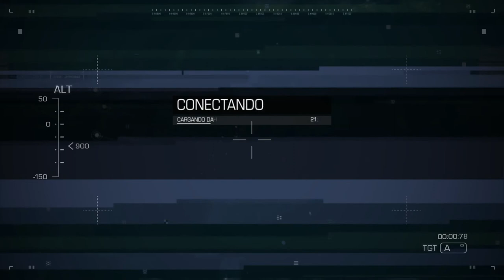CALL OF DUTY GHOSTS Walkthrough Gameplay Part 17 - Loki (1080p Ultra)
PC  CALL OF DUTY GHOSTS  Walkthrough Gameplay Part 17 includes a Campaign Mission 17 (Loki) for  PC. My  CALL OF DUTY  Gameplay Walkthrough will feature the Full Game Story Campaign.